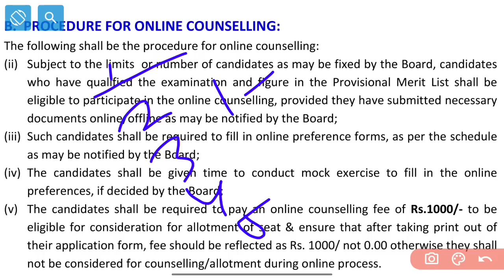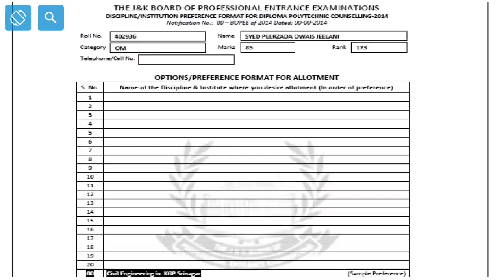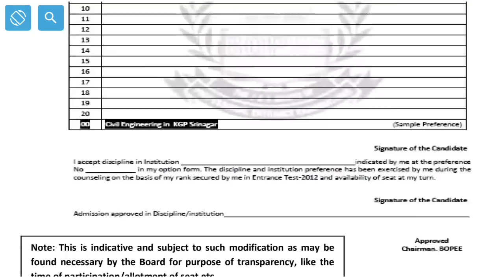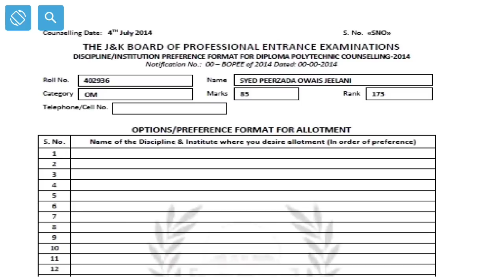JKBOPEE Bsc Nursing Entrance 2023 🔥 Counselling Procedure Discussed In Details How Colleges Alpotted